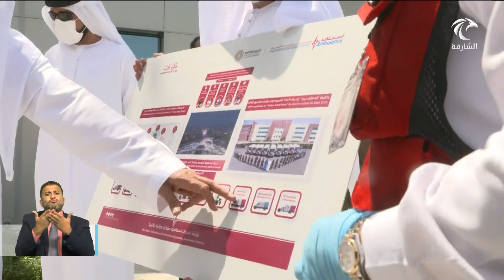أخبار الدار | محمد بن راشد يزور غرفة عمليات إكسبو 2020 دبي